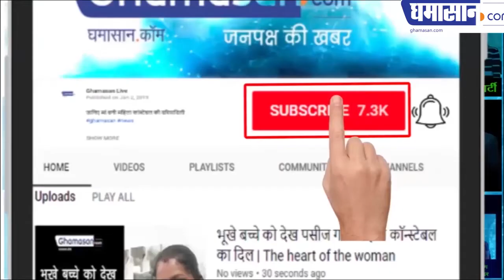Indore Loksabha Election 2019 : See Why the Businessman Happy about Lalwani